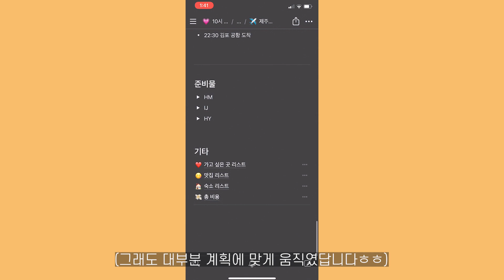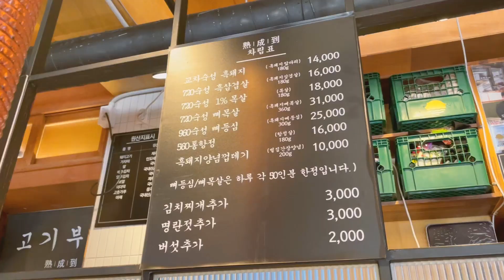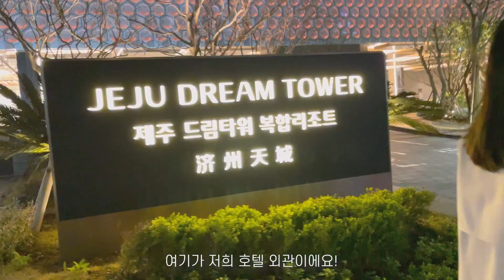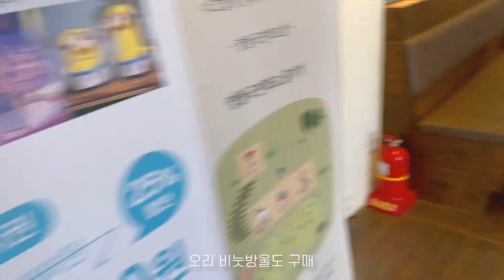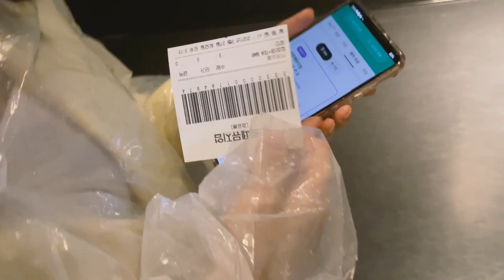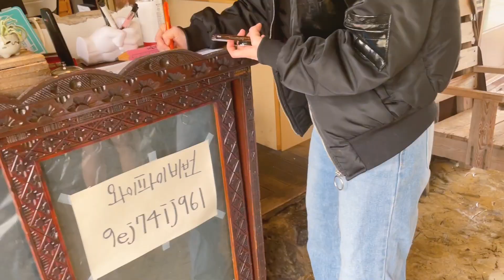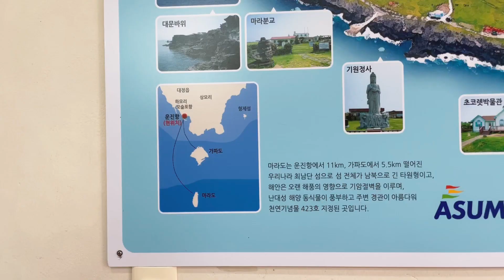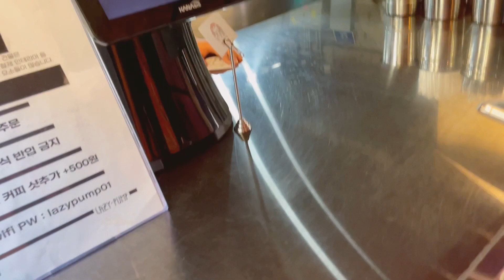[제주도 여행] 3월 봄 | 🍊친구들과 우당탕탕 4박 5일 제주 여행🍊 | 유채꽃, 벚꽃 나들이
이번에 친구들과 4박 5일로 제주도 여행을 다녀왔어요!
장난끼 많은 친구들과의 우당탕탕 여행 브이로그이니 재밌게 봐주셨습니다 :-)
(앞부분에 노션으로 정리한 여행 일정도 있으니 도움이 되셨으면 좋겠습니다~)

00:00 인트로
00:24 제주도 여행 일정 소개
02:23 숙성도 노형 본점 (고깃집)
03:46 삼성혈 (벚꽃 명소)
04:29 빠빠라기 (팥빙수)
07:06 산방산 춘미향 (흑돼지, 해산물)
07:30 산방산 유채꽃밭
08:17 뷰스트 카페
09:13 저지리 498 맛나게 드시게
10:23 협재 해수욕장
11:40 명월 국민 학교
12:52 연리지 가든 (고깃집)
12:56 아르떼 뮤지엄
14:20 협재술씨 (술집)
14:54 한치 앞도 모를 바다
15:27 오설록 티 뮤지엄
16:19 금오름
16:52 미영이네 (고등어회 테이크아웃)
17:10 운진항
17:46 가파도 선착장
18:58 레이지 펌프 카페
19:36 화산 2020 (참치 김밥)

[BGM]
soundscloud : RYYZN - Tell Me